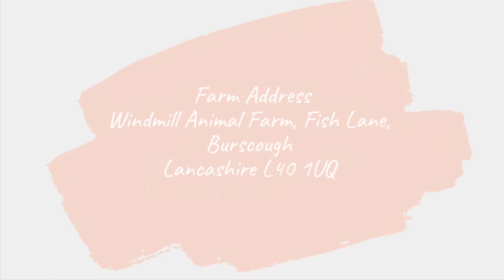Wycieczka do WINDMILL ANIMAL FARM